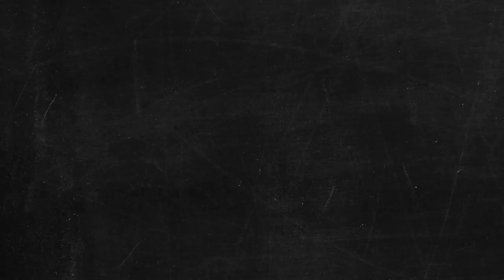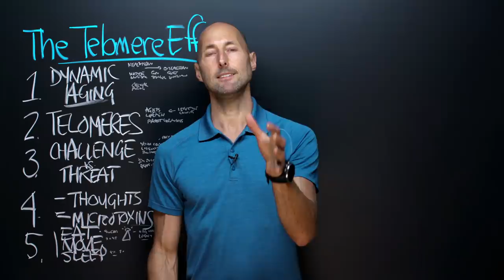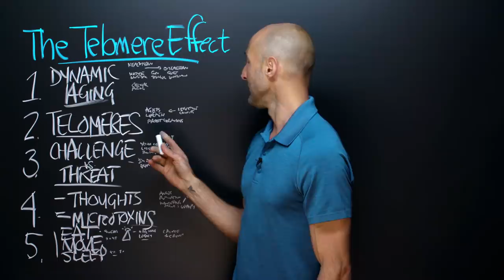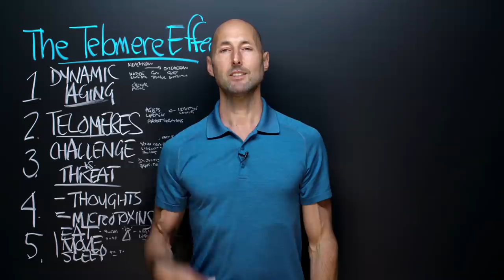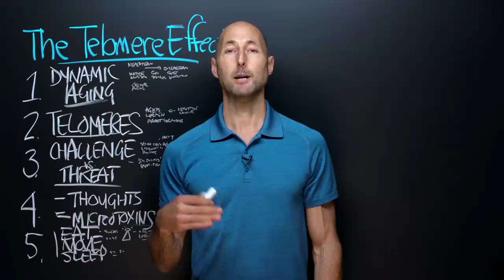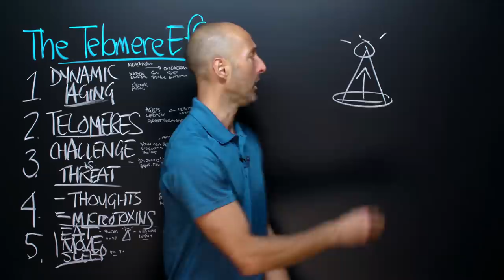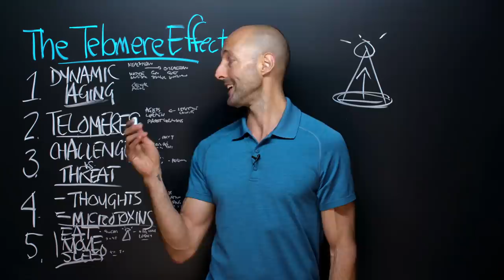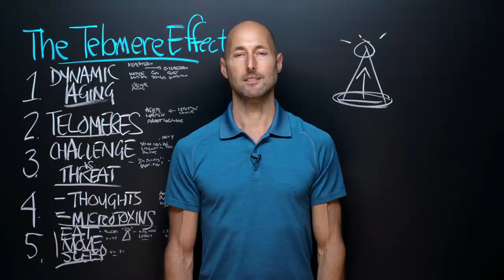PNTV: The Telomere Effect by Elizabeth Blackburn, Ph.D. and Elissa Epel, Ph.D. (#385)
Here are 5 of my favorite Big Ideas from "The Telomere Effect" by Elizabeth Blackburn, Ph.D. and Elissa Epel, Ph.D.. Hope you enjoy!

Elizabeth Blackburn won the Nobel Prize for her discovery of telemorase—“the enzyme that replenishes telomeres, which protect our genetic heritage.” Elissa Epel is one of the world’s leading health psychology researcher. Together, they have created a great book that walks us through the best of what we know about telomeres, why they’re so important and what we can do to Optimize them. If you’ve ever wanted to learn more about telomeres, THIS is the book to read. Big Ideas we explore include why telomeres are the secret sauce to aging well, the fact that your cells are listening to your thoughts (#1 tip? Shift from a threat response to a challenge response!), how to mind your telomeres (move from negative thinking to resilient thinking), how to eat, move, sleep your way to happy telomeres, and a challenging question: What will YOUR cellular legacy be?

Get the PhilosophersNote on "The Telomere Effect" and 500+ other books by joining the Optimize Premium Membership

Optimize. It’s from the Latin "optimus." It literally means “the best.” In our case, we’re talking about helping YOU be your absolute best self. Our mission is simple: We help people Optimize their lives so we can change the world together—one person at a time, starting with you and me.